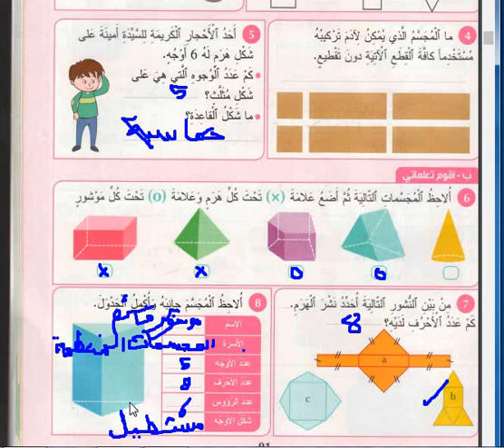تصحيح الدرس العاشر الرياضيات المستوى الرابع الأستاذة أمل الوالي 31/3